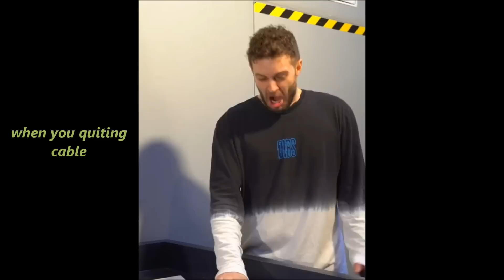Marlon Webb new videos 2019 | vine compilation (w/titles) - WATCHFUNTV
Marlon Webb new videos 2019 | vine compilation (w/titles) - WATCHFUNTV. live laugh love!!!